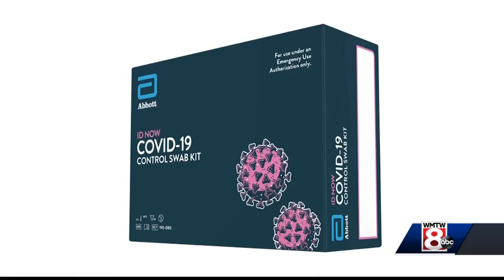344 coronavirus cases, 7 deaths in Maine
344 coronavirus cases, 7 deaths in Maine